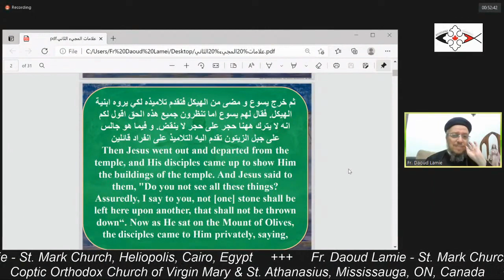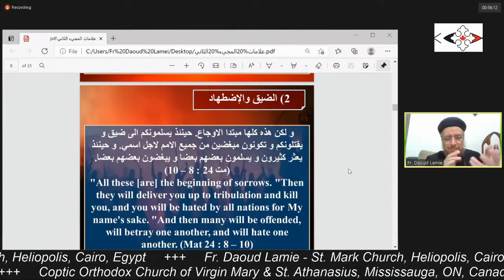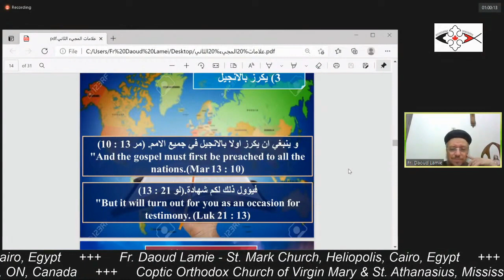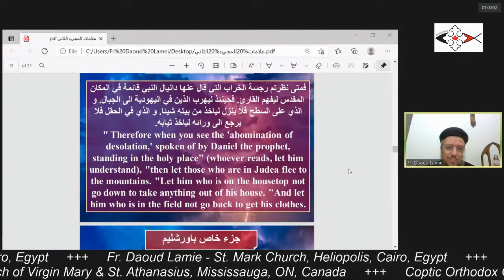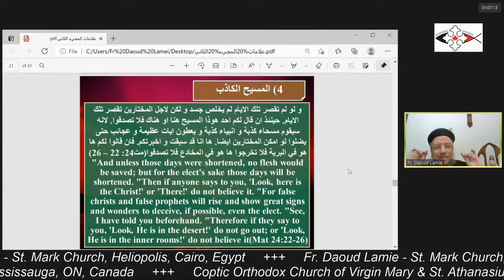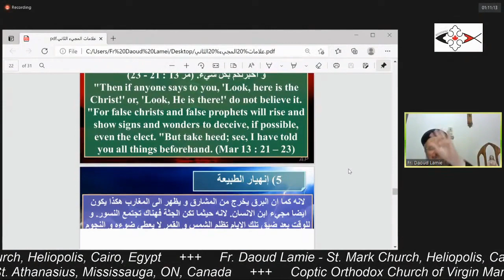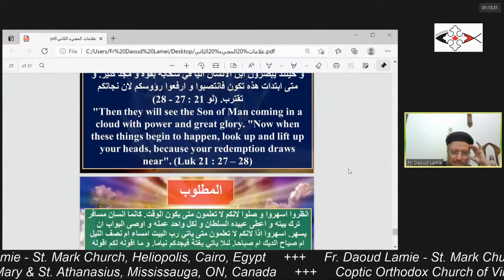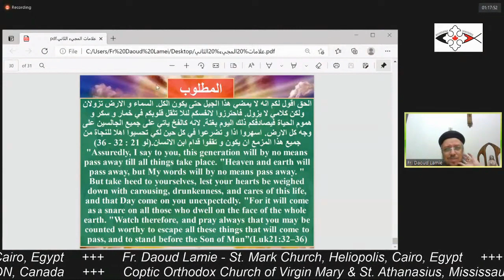Fr Daoud Lamie Apr 03 2021 3 االأختطاف